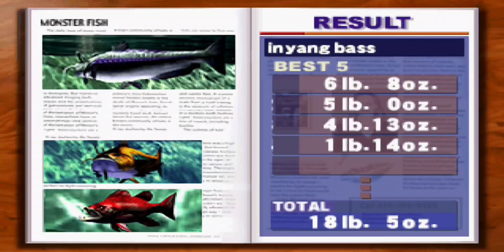Big Ol' Bass 2 | World Monster Fishing | Asian Lake.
-Asian Lake-

*Main Target :
Xien Rong Yuigh.

*Sub Target :
Rong Yuigh.
Kabuki Bass.